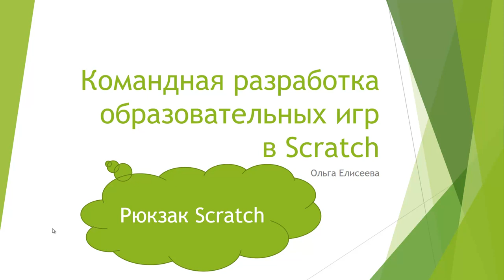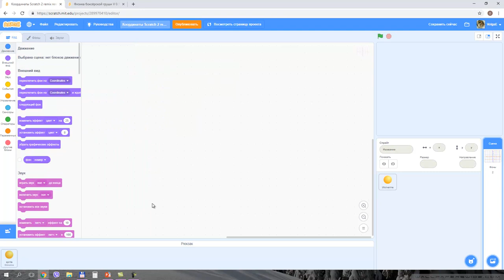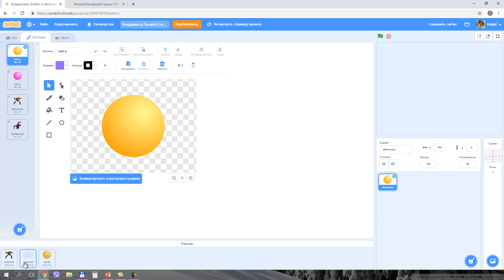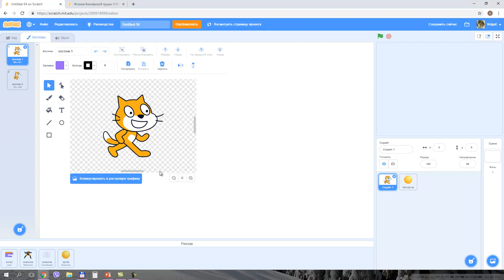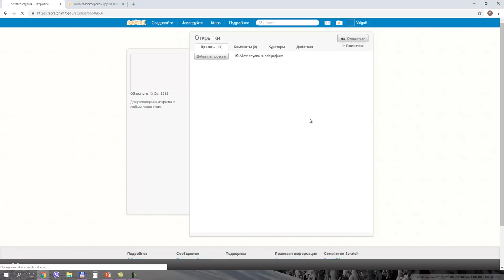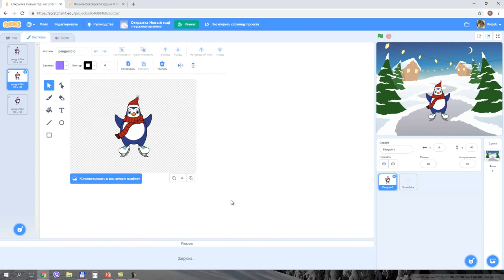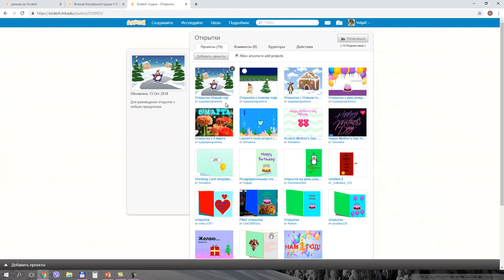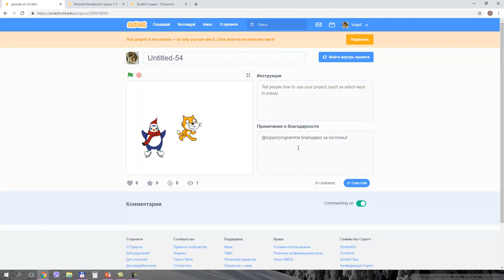Рюкзак Scratch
Изучаем рюкзак Scratch как один из самых удобных инструментов для командной разработки игр.

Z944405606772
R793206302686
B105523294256